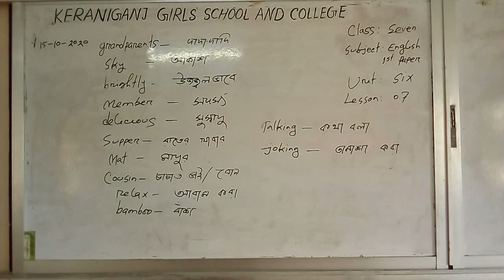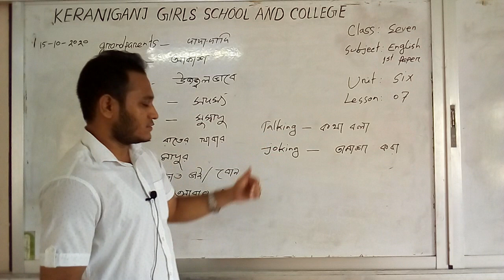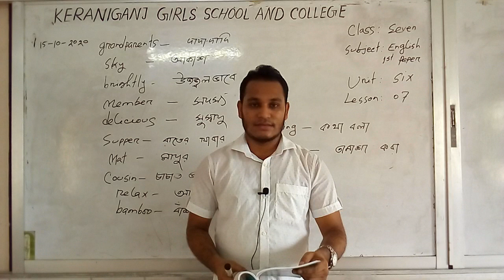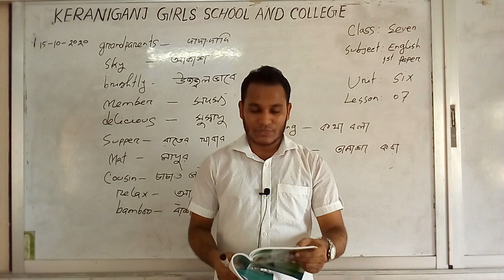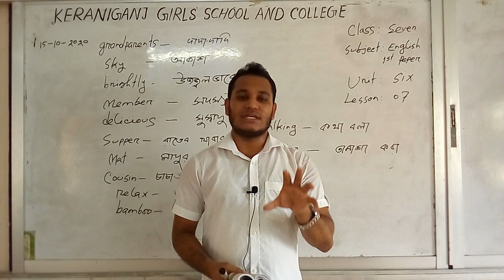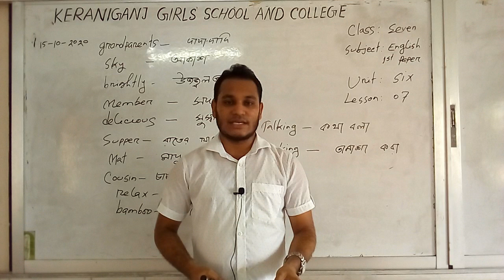English first paper of Class Seven.Unit -6,lesson-6.